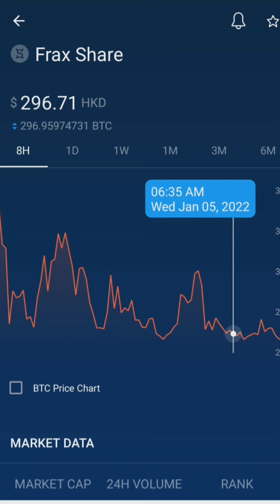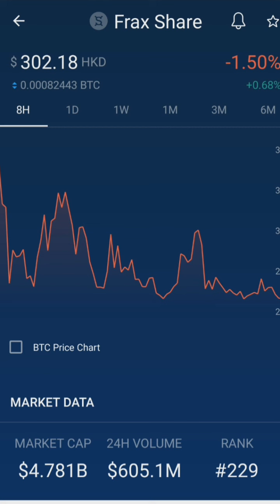FRAX SHARE CRYPTO 8 HOURS UPDATE JANUARY 05, 2021 | Gracia Muriot